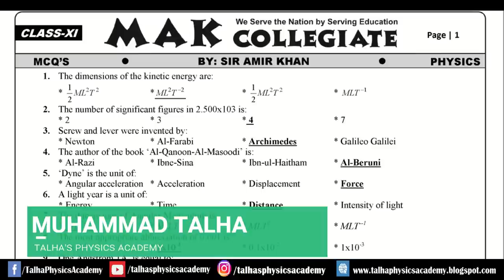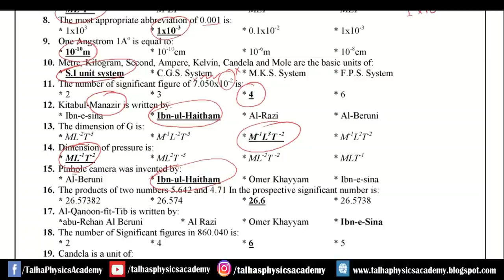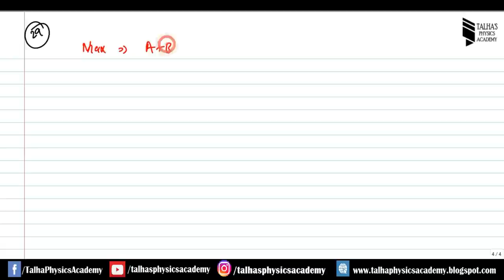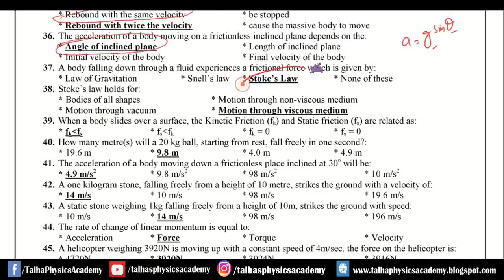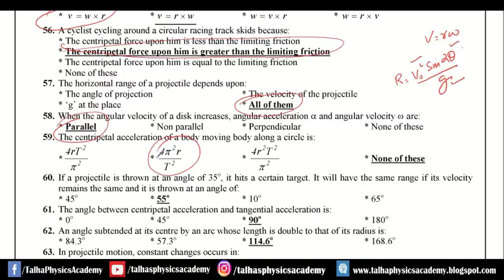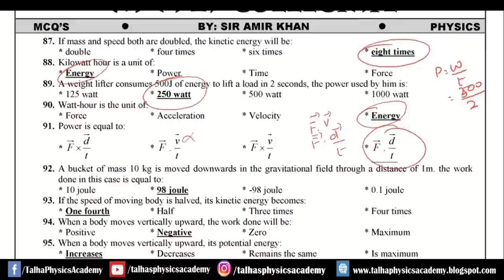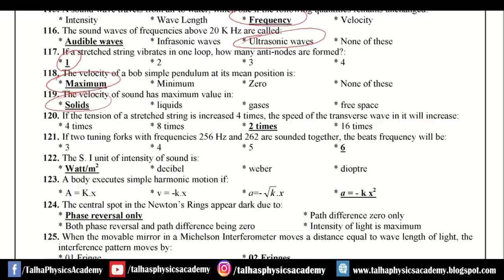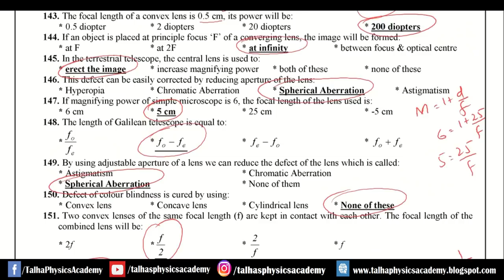MAK collegiate MCQs | XI Phyics | Talha's Physics Academy